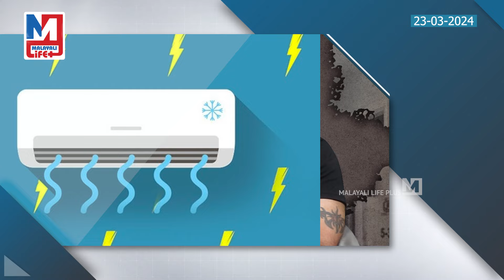കറണ്ട് ബില്ല് കൂടാതെ ഇങ്ങനെ എസി ഉപയോ ഗിക്കാം | Simple ways to reduce AC bill this Summer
ചൂട് കാലത്ത്
എ.സി ഇല്ലാതെ പറ്റില്ല
കറണ്ട് ബില്ല് കൂടുന്നു
പരി ഹാരമുണ്ട്...